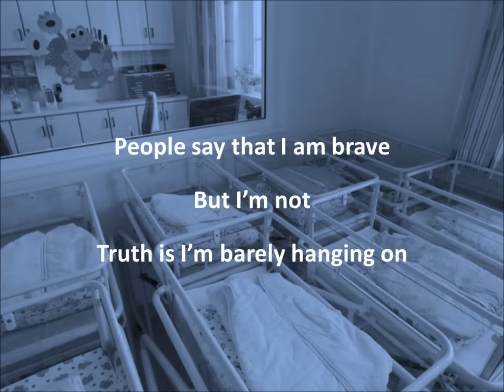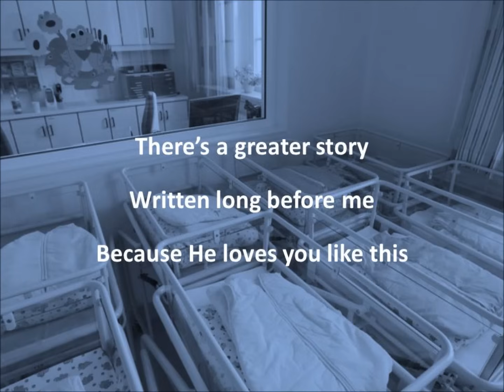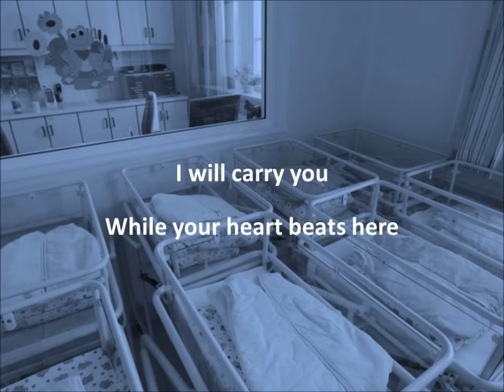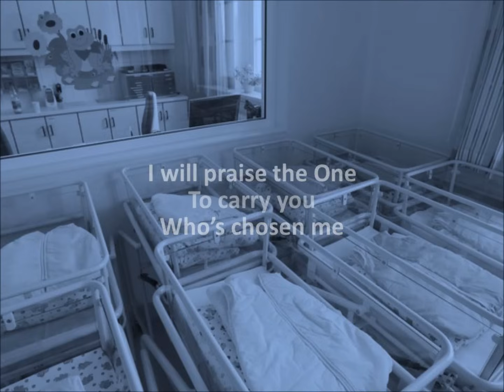Selah - I Will Carry You (Audrey's Song) (with lyrics)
These are the lyrics to "I Will Carry You (Audrey's Song)" as performed and copyrighted by Selah in 2009.